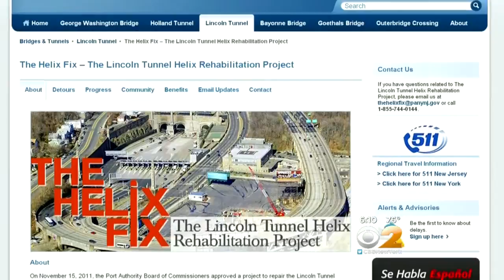Lincoln Tunnel Helix Repairs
CBS2's Steve Langford reports.